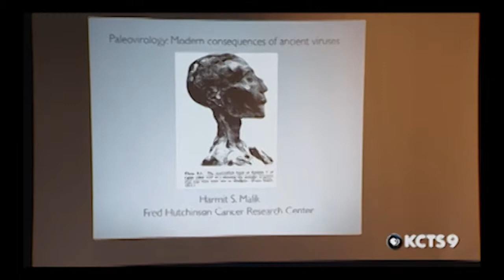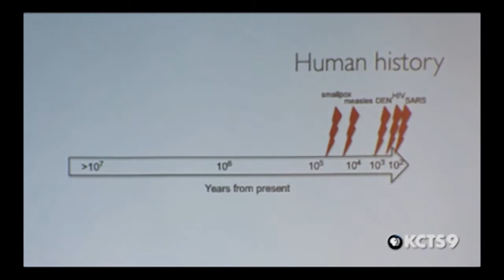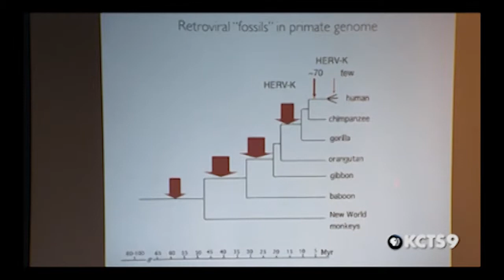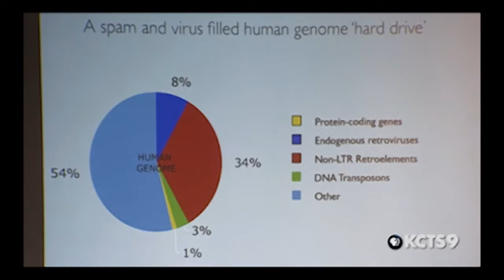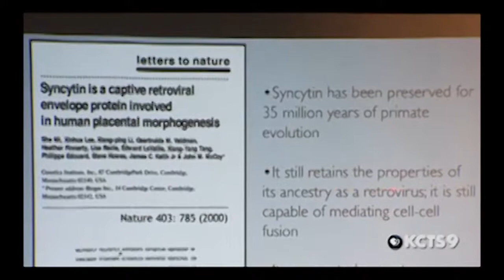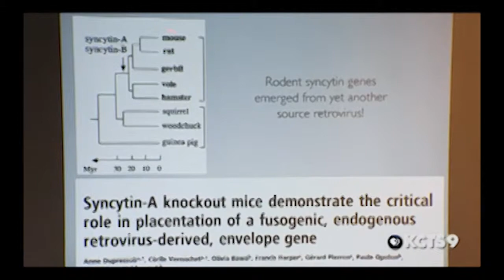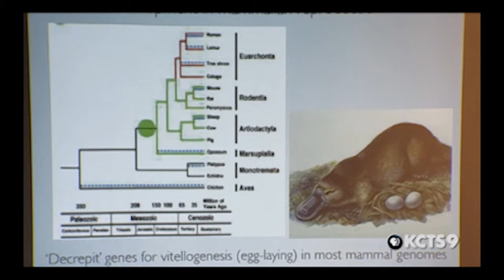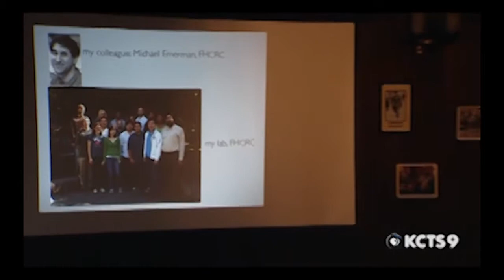The Modern Legacy of Ancient Viruses | QUEEN ANNE SCIENCE CAFE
Dr. Harmit Malik from the Fred Hutchinson Cancer Research Center discusses how prehistoric germs have not only shaped our immune system, but also contributed to the repertoire of human genes.